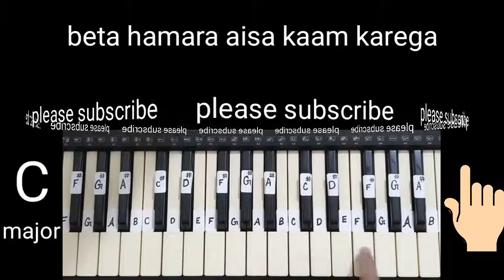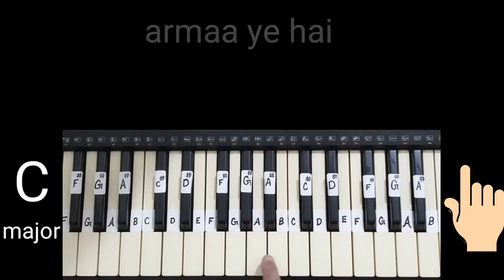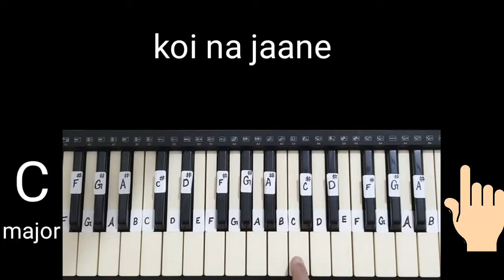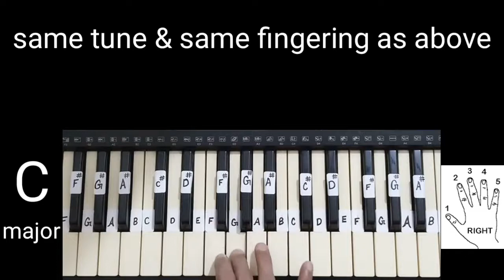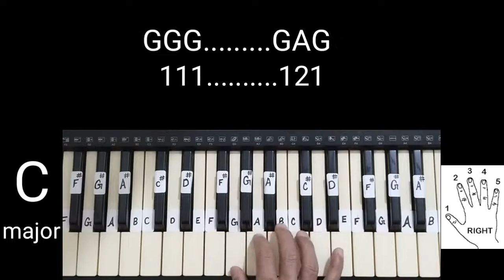Papa Kehte hain | Piano Tutorial | Learn With Slow Fingering | Notations | Qayamat se Qayamat Tak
Namskar dosto🙏, humne aap logo ko indian songs🎵ko piano par saral tarike se sikhane ke liye 🎹surabhi piano 🎹naam ka ye channel banaya hai.dosto hamari koshish yahi hai ki sabse aasan tarike se aapko piano🎹play karna batana hai.dosto isme sabse pehle humne sirf ek finger👆 se songs ke tune(sur)🎶🎵ko slow play karke bataya hai.taki aap logo ko songs ke sur(tune)🎵achhe se samajhe. Baad me humne songs ko melody me sahi fingering🖐 ka use karke songs play karke bataya hai.taki aapko correct fingering 🖐ki habbit ho jaye.har songs ka scale same nahi hota.to isme hamare sabhi scale ki knowledge bhi badhegi aur practice bhi hogi.dosto har songs ka bahut practice kariyega to aap koi bhi songs achhe se play kar sakte ho.dosto aap logo ko aapki apni songs ki request ho to zarur bataiyega.hum apni taraf se jarur koshish karenge.aasha karta hu aap log hamare apne channel ko jarur subscribe, like aur share karenge.🇮🇳jai hind dosto🇮🇳?Tak

surabhi piano
surabhipiano